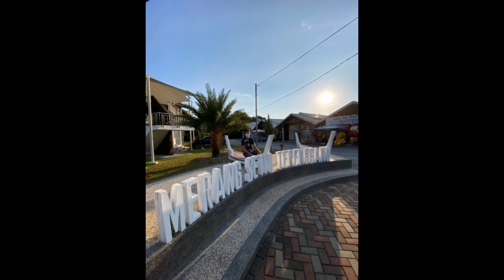REDANG ISLAND NEMO PENYU